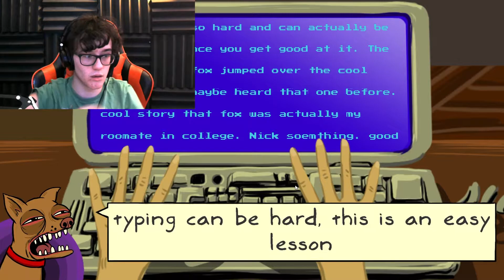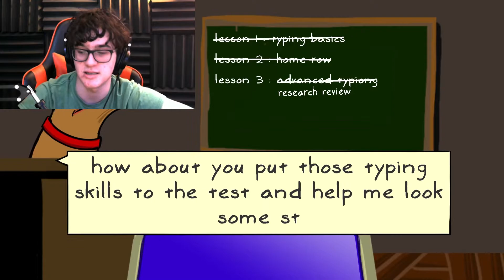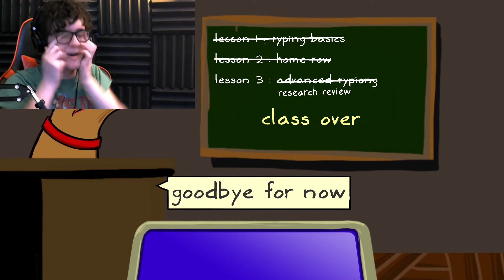Cooldog Teaches Typing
Am cooldog. will teach how tyep very well

Thanks for stopping by! BYE BYE